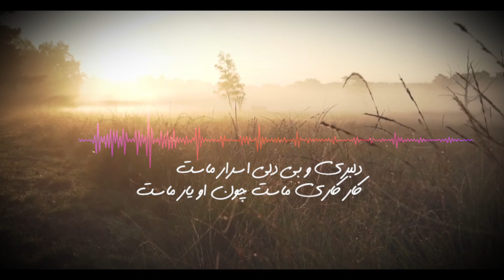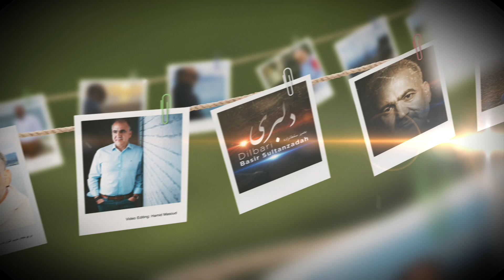Basir Sultanzadah | Afghan song | Ghazal | Dilbari | دلبري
artist: Basir Sultanzadah / بصير سلطانزاده
song: Dilbari | دلبري
lyrics: مولانا
compose: Basir Sultanzadah
arrangement: Farooq Mostafa Waiz
video: حامد مسعود

Afghan Ghazal 7